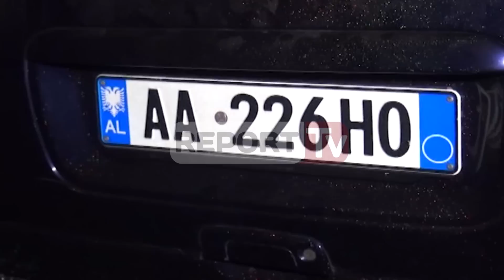Aksident i rëndë në Shkodër dy persona në gjendje kritike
Hani Hotit, ka ndodhur një aksident automobilistik dhe për pasojë dy persona kanë mbetur të dëmtuar rëndë dhe ndodhen në gjendje kritike për jetën.

Nga informacionet e para bëhet me dije se një mjet tip fuoristradë dhe një mjet tip “Benz” janë përplasur me njëra tjetrën dhe për pasojë janë dëmtuar rëndë dy shoferët.

Drejtuesi i furoristradës, ka humbur një nga krahët dhe ndodhet në gjendje kritike për jetën, ndërsa drejtuesi tjetër, shtetasi Kreshnik Tilaj, ndodhet në gjëndje koma.

Të plagosurit janë dërguar me urgjencë në spitalin e Shkodrës ku dhe po marrin ndihmën e nevojshme.

Policia është duke punuar për zbardhjen e plotë të aksidentit për të cilin dyshohet se u bë shkak errësira dhe shpejtësia e lartë e mjeteve.